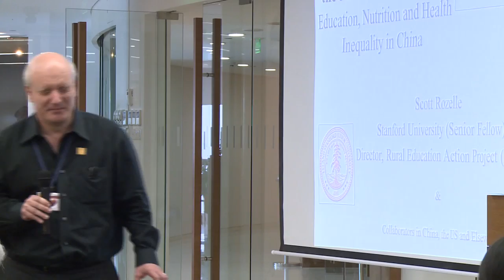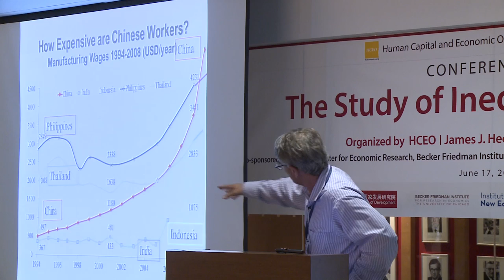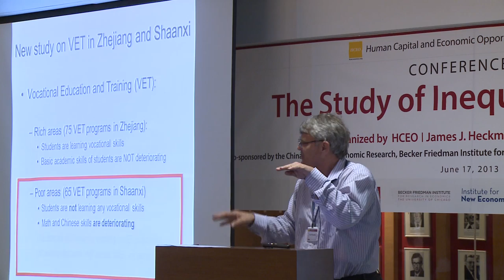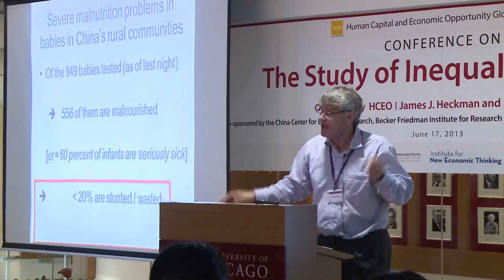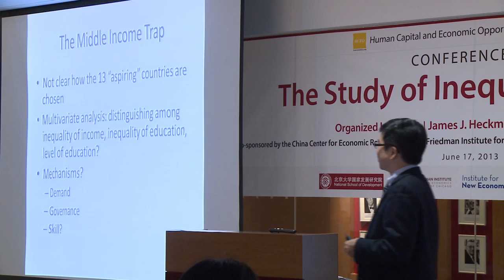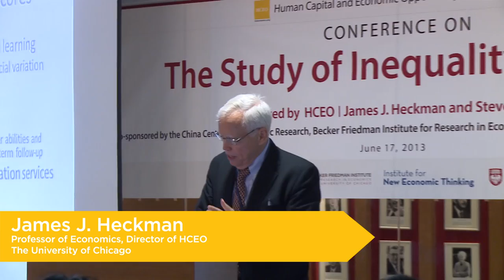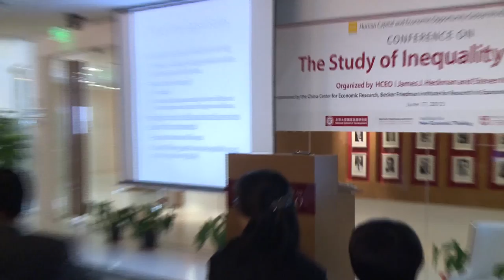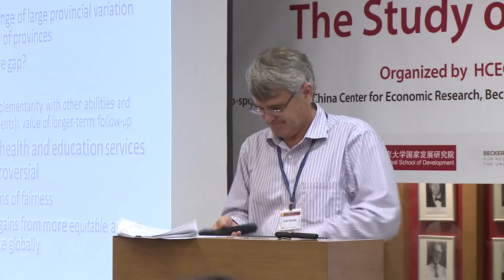The Human Capital Roots of the Middle Income Trap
Presenter(s): Scott Rozelle
Discussant(s): Professor Yaohui Zhao, and Professor Chao Fu
Recorded on June 17, 2013 in the University of Chicago Center in Beijing.

The Human Capital Roots of the Middle Income Trap: Education, Nutrition and Health Inequality in China

Scott Rozelle is the Helen F. Farnsworth Senior Fellow and the Co-director of the Rural Education Action Program in the Freeman Spogli Institute for International Studies at Stanford University.